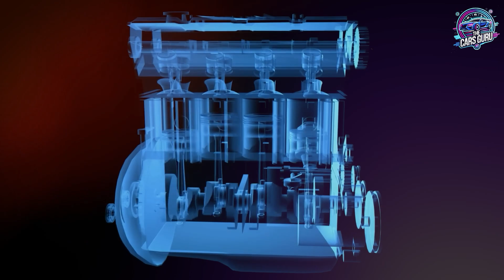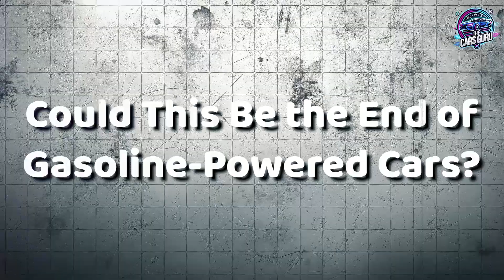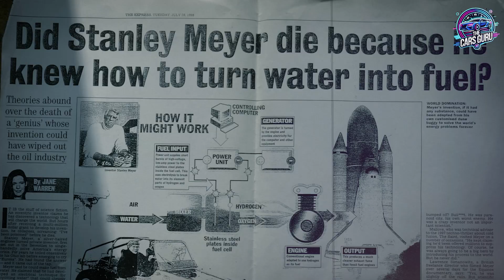BYD CEO : We are Releasing a New Water-Powered Engine Today.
The latest developments in green hydrogen technology are reshaping transportation trends, as scientists explore sustainable alternatives to fossil fuels. Through advanced chemistry and innovative fuel cell stack designs, manufacturers are making significant strides in renewable energy applications for vehicles. The push towards sustainability in the transport sector continues to accelerate, with major investments in infrastructure and research.